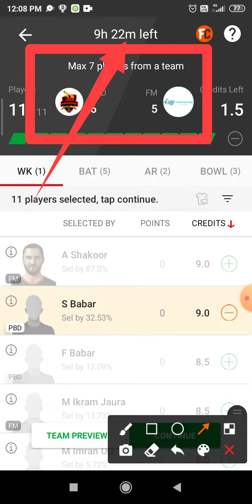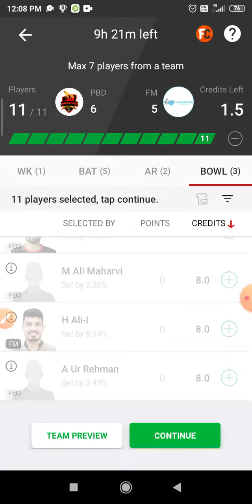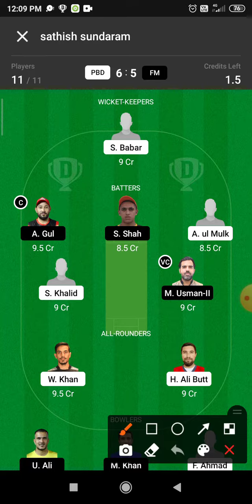PBD vs FM Dream 11 Prediction | PBD vs FM Dream 11 PBD vs FM Dream11 Prediction Today Match